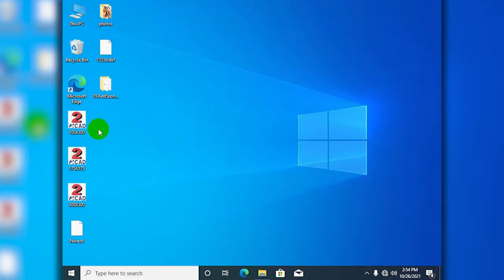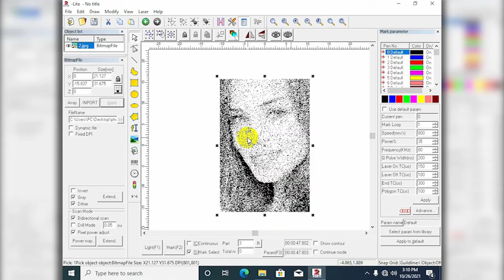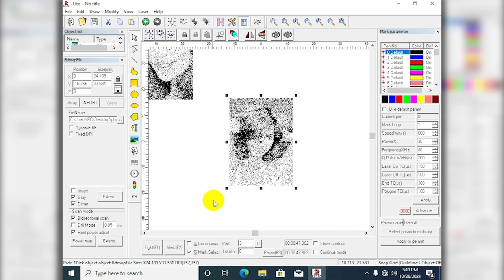How to Mark a Photo with Fiber Laser Marking Machine on Stainless Steel | 80W Fiber Laser Marker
This video show you how to engrave photo pictures with fiber laser marking machine on stainless steel.

How to engrave photo pictures with fiber laser marking machine?
If you want get parameters of EZCAD2 for engraving photos,
If you want to know fixed picture in corel draw, imported into ezcad2.

Technical Parameter of nameplate engraver
Model | HTF80T
Laser Power | 80W (more option: 30w, 50w and 100w)
Laser Wavelength | 1064mm
Marking Size | 100x100mm (more option: 70x70mm 110x110mm and 200x200mm)
Marking Line Width | 0.01mm
Max. Marking Speed | 7,000mm/s
Power Supply | 220V/50Hz, 110V/60Hz
Cooling Mode | Air cooled
Acceptable File | PLT, BMP, DXF, JPG, TIF, AI etc.

The fiber laser marking machine is equipped with 80w Raycus fiber laser and marking size is 100x100mm. It is also a machine which is ideal for nameplate engraving jobs. Except 80w laser, you can have more options of 20w 30w, 50w and 100w. About marking scope, 70x70mm,110x110mm,200x200mm and 300x300mm are available also.

We will keep updating new laser engraving machine and laser rust cleaning machine videos.

Wechat id:hantencnc-amy

How to use the laser marking machine's rotary device for stainless steel cup of thermal marking

Company details:
HantenCNC is our main publicity and use trademark. HantenCNC main products include 40*30 cm, 30*30 cm small engraving machine and small carbon dioxide laser engraving machine. HantenUVP main products include UV printers such as A3, A3+, A4. Han Ten Laser mainly includes laser marking machine, precision laser cutting machine, laser welding machine. All three series of products have passed CE certification.
       We are the professional provider of coding products. Our original intention is to apply the coding system to various commercial customers, small business manufacturers and every family that can do the DIY coding function.
        Our machines are exported to more than 40 countries in the world. We provide different marking solutions for customers in 40 different countries in the world. Including Europe, the United States, Brazil, Chile, Argentina, Spain, Russia, UAE, South Africa, India, Thailand and the Middle East countries.